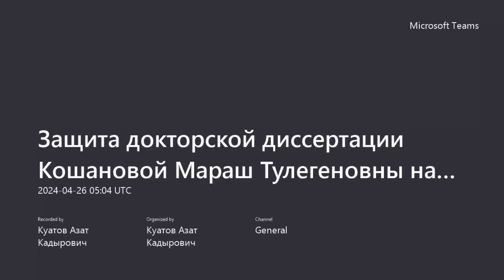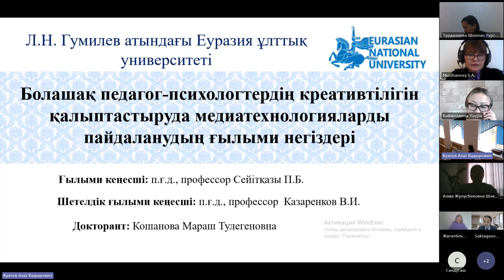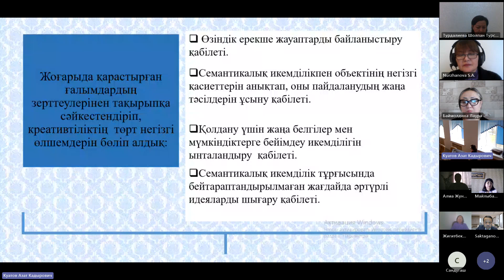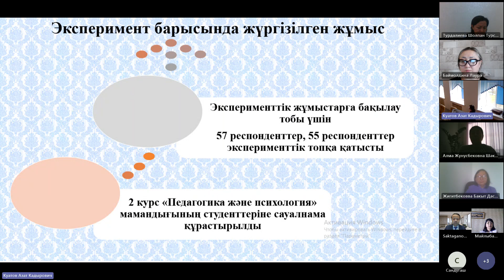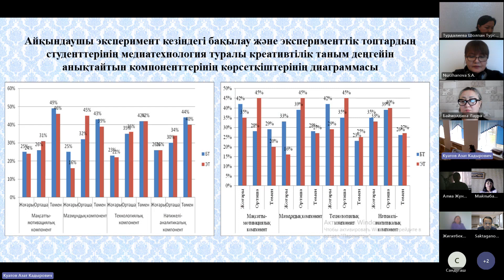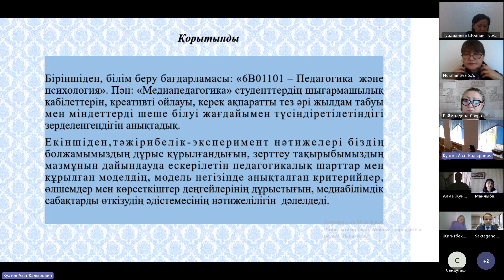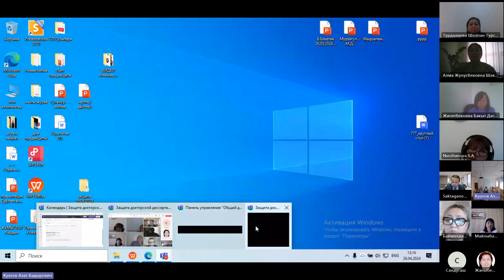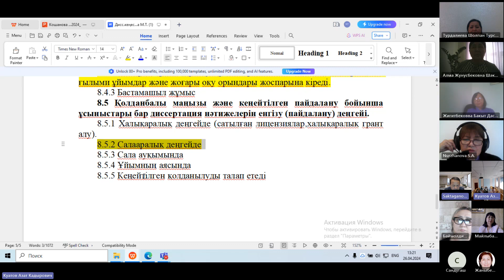Защита диссертации Кошанова М.Т.